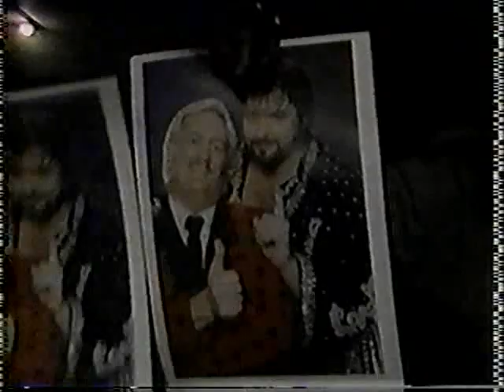Eric Embry vs. Chris Adams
According to the awesome world class memories this was the only match between Adams and Embry (following their brawl in the previous six-man tag match). Embry would leave the area for a few months until, early 1990, when he would resume his friendship with Adams and continue to feud with Akbar.